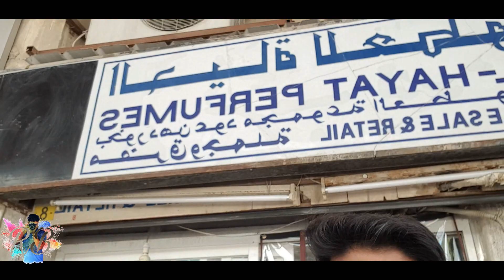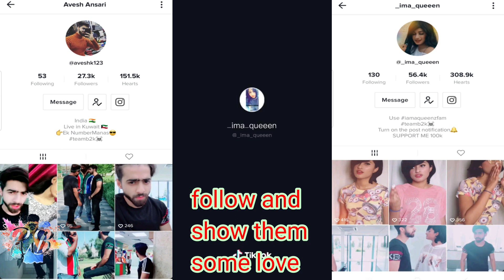SHOPPING WITH MY friend IN KUWAIT!